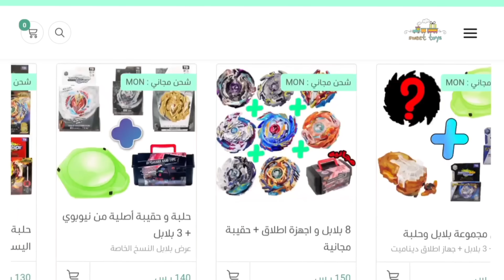البرق الحاقد كسر الجارح!!😢💔 نزال رباعي بين البرق ضد ثلاثي الجارح المرعب!😰 Beybattle Burst Rise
UCKKuko1IfLotLkex4fsrpZw
انستقرام :